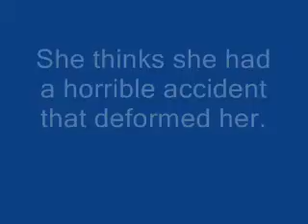Lydia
My wife Lydia thinks she had a horrible accident.  She didn't.  She cracks me up.  Oh and don't tell her I put this on here.  Thanks.  --Frank